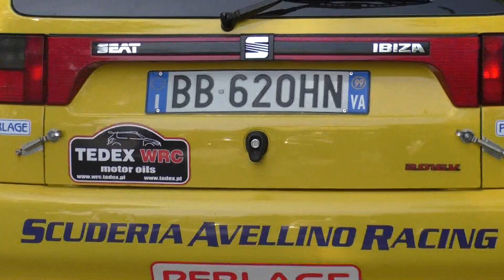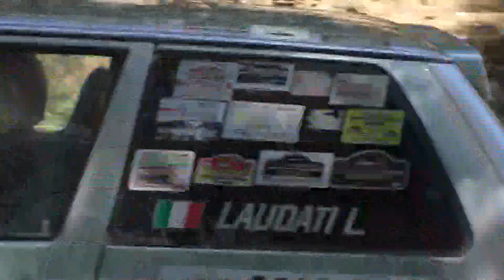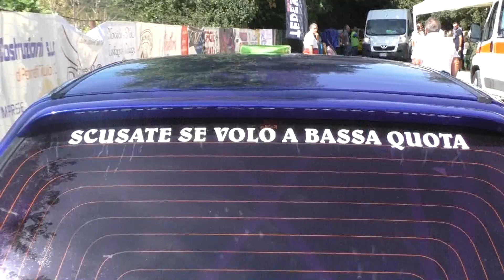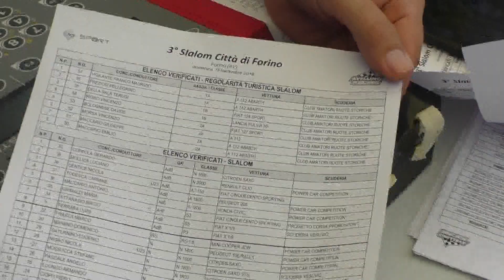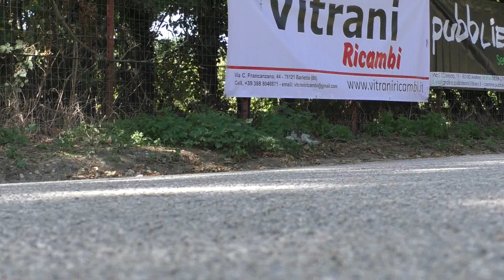Terzo memorial Giulia De Feo, lo speciale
Un rally per beneficenza, lo speciale di Sportchannel 214 sulla giornata motoristica svoltasi sulle strade del Comune di Forino.